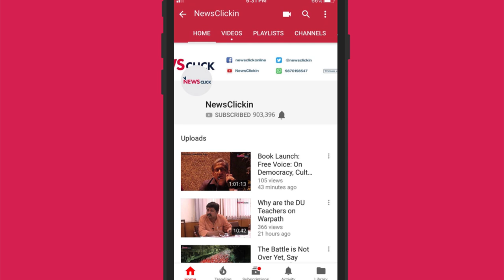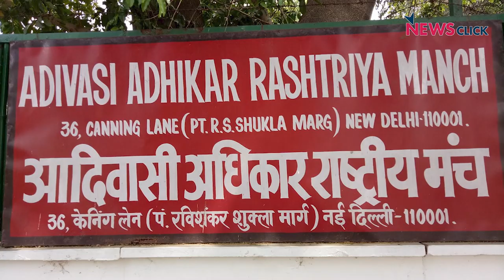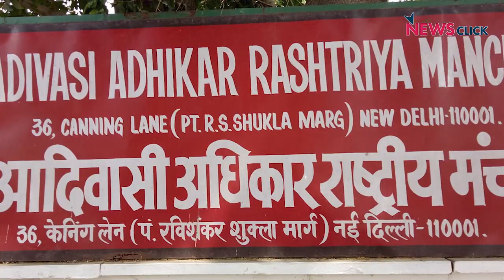Brinda Karat: Misuse of FRA for Benefiting Corporates?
The Supreme Court is going to decide on the fate of over one million tribals who are facing possible eviction following rejection of their claims to the land. Brinda Karat, Polit Bureau member of the Communist Party of India (Marxist), speaks about the consequences of the petition in the Supreme Court and the validity of the case.